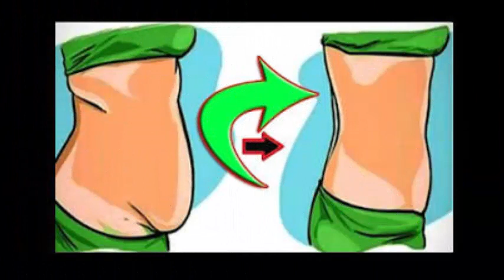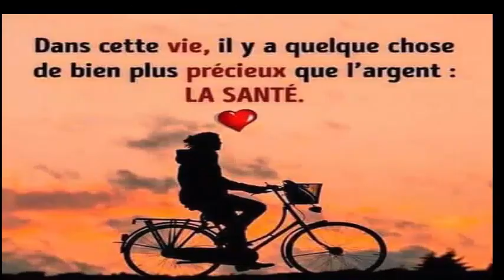Je n'aurais jamais imaginé que cet ingrédient pourrait faire pousser les cheveux et de la brillance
Masque Régénérant Cheveux
Vous pouvez utiliser ce masque si vous avez les cheveux bouclés ou raides.
Suggestion avant de commencer: Si vos cheveux sont gras, ne les appliquez pas sur le cuir chevelu. Faites-le uniquement sur la longueur de vos cheveux.
Maintenant oui! Commençons!
De quoi aurons-nous besoin?
1 cuillère à café de miel (ou de sucre blanc)
2 cuillères à soupe de fécule de maïs
Litres d'eau tiède
1 passoire
1 cuillère à soupe d'huile d'amande (sinon, vous pouvez utiliser de l'huile d'argan, d'olive ou de noix de coco
1 cuillère à soupe de climatiseur
Préparation:
Placez l'eau dans un récipient et portez-la au feu. Une fois qu'il est chaud (mais pas bouillant), ajoutez la fécule de maïs et remuez jusqu'à ce que la fécule de maïs soit dissoute.
Puis éteindre le feu et filtrer la préparation. Il est normal que notre préparation semble maintenant crémeuse. N'oubliez pas d'enlever tous les morceaux.
Ajouter l'huile d'amande, le miel et le revitalisant.
Bien mélanger pour que tous les ingrédients soient intégrés.
Appliquez sur la longueur de vos cheveux avec des massages doux. Continuez ensuite sur votre cuir chevelu. N'oubliez pas de ne pas faire cette étape si vous avez un cuir chevelu gras.
Laisser agir 25 minutes.
Ensuite, rincez et lavez vos cheveux avec du shampooing.
Une dernière recommandation: ne séchez pas vos cheveux avec un sèche-cheveux. Si possible, laissez sécher naturellement.